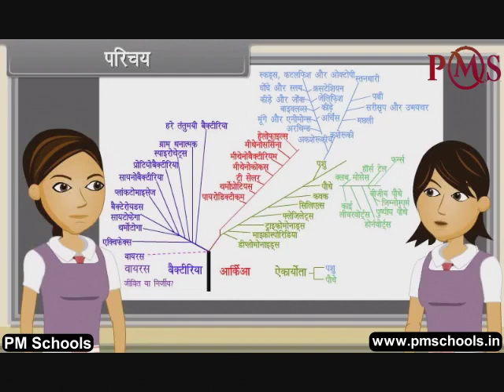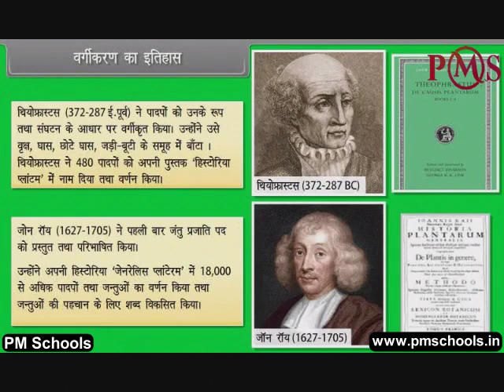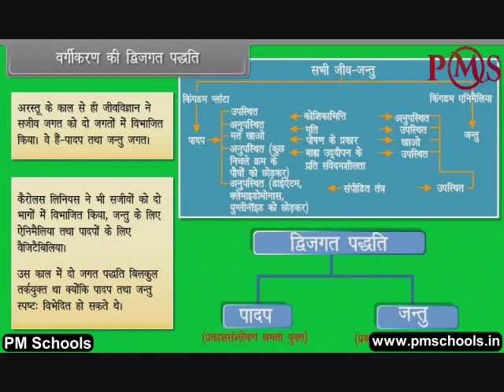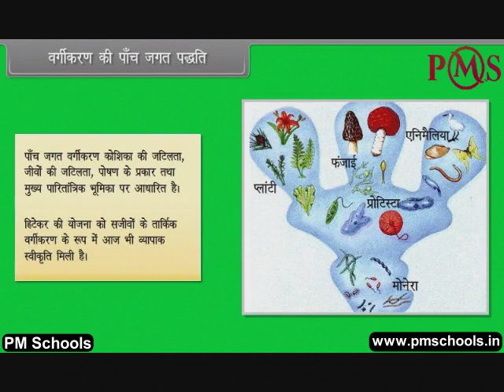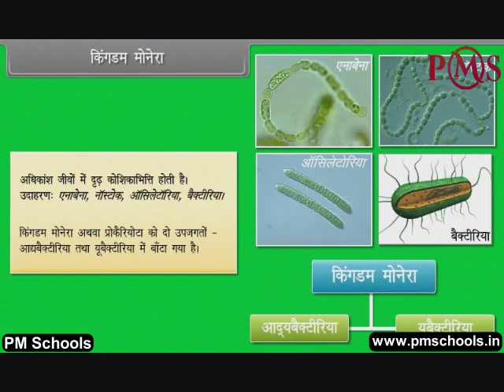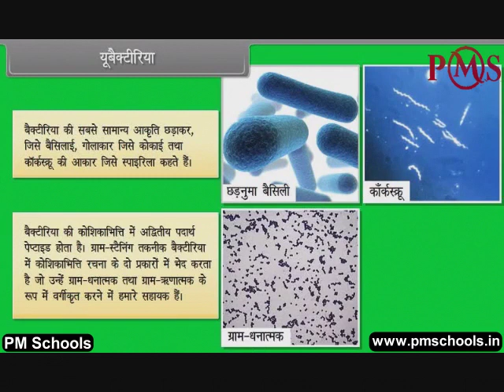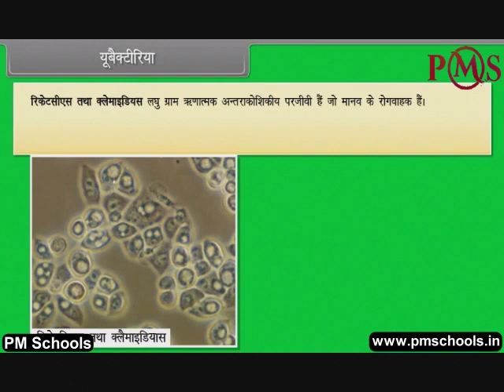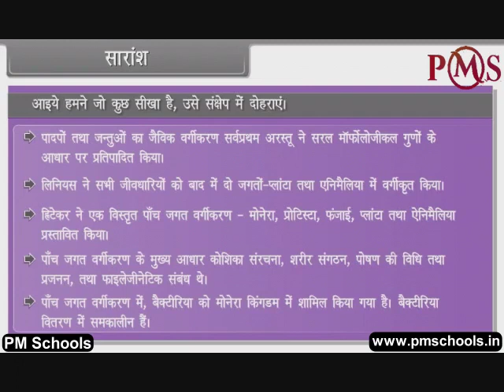NCERT|CBSE Class-11-Biology|Biological Classification-I |Animation in Hindi|easy and Fun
NCERT CBSE BIOLOGY BIOLICCLASSIFICATION-I#PMSchools

NCERT/CBSE क्लास 11 वीं जीव विज्ञान एनीमेशन वीडियो in hindi by PMSchools | आसान और मजेदार

आपका स्वागत है To PMSchools। इस वीडियो में, हम कक्षा 11 वीं जीव विज्ञान onbiological वर्गीकरण-I को the hindi भाषा में सर्वोत्तम गुणवत्ता वाले एनिमेटेड वीडियो पाठ के माध्यम से कवर करेंगे। हम NCERT/CBSE अध्यायों के स्पष्ट और व्यापक स्पष्टीकरण के लिए मजेदार और आसान एनिमेटेड वीडियो प्रदान करेंगे। विभिन्न वर्गों और विषयों के लिए एक अलग खेल सूची बनाई। किसी विशेष विषय के सभी अध्याय प्लेलिस्ट में सूचीबद्ध हैं। चाहे आप एक छात्र हैं जो विषयों से जूझ रहे हैं या अपने बच्चे को होमवर्क के साथ मदद करने वाले माता -पिता, हमारे वीडियो आपको प्रक्रिया के प्रत्येक चरण के माध्यम से मार्गदर्शन करेंगे, रास्ते में उपयोगी टिप्स और ट्रिक्स प्रदान करेंगे।